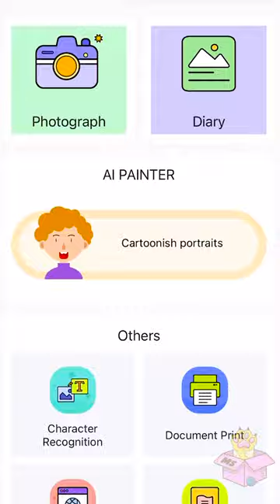CAT LOVE STORY 🥰💞 Satisfying with Unboxing Hand Mini Printer | ASMR